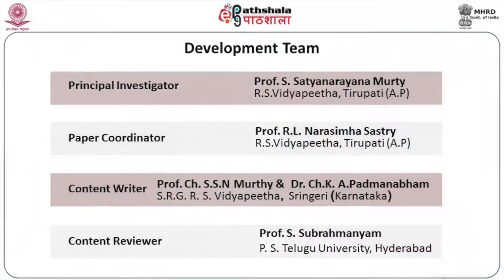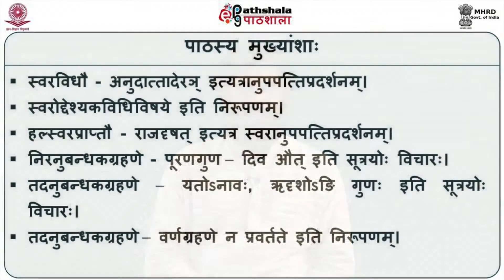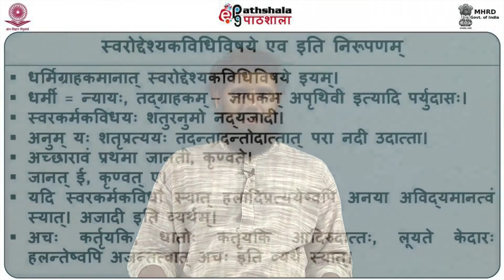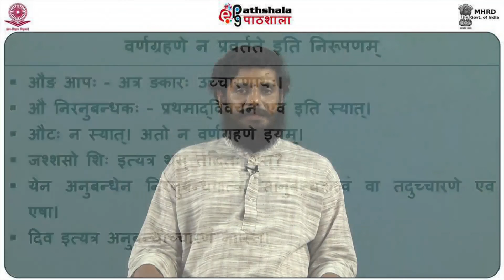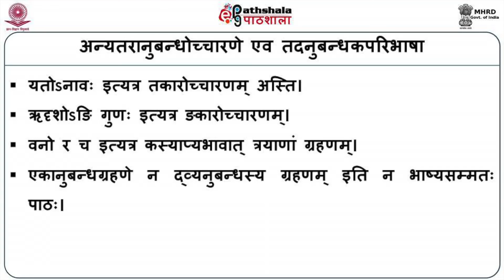Kvacitsvarthikah……… Sannipatalaksano Vidhiranimittam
Courses: परिभाषेन्दुशेखरः (असिद्‌धपरिभाषातः आ उपपदविभक्तेः)